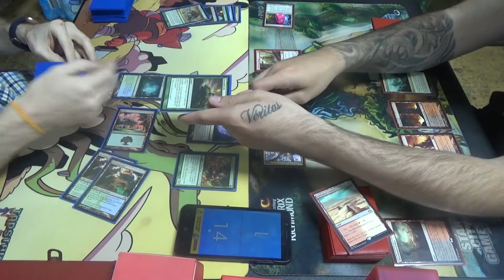Modern MtG — Simic Infect vs. Rakdos Goblins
Modern Horizons was good to goblins in Modern, but Conspicuous Snoop is really what put the deck over the top. In conjunction with Kiki-Jiki, Mirror Breaker; a haste enabler; and Sling-Gang Lieutenant lets a Splinter Twin-style combo win as soon as turn three. I've lost to it in Vintage, but will I lose to it in Modern as well?

Here's the decklist for the Simic / UG Infect deck that I ran at this tournament:
Creatures (13)
4 Blighted Agent
4 Glistener Elf
4 Noble Hierarch
1 Spellskite
Enchantment (1)
1 Rancor
Instants (19)
1 Become Immense
4 Blossoming Defense
4 Might of Old Krosa
4 Mutagenic Growth
2 Spell Pierce
4 Vines of Vastwood
Sorcery (7)
3 Distortion Strike
4 Scale Up
Lands (20)
2 Breeding Pool
1 Botanical Sanctum
1 Dryad Arbor
2 Forest
4 Inkmoth Nexus
2 Pendelhaven
1 Waterlogged Grove
7 green fetchlands (currently four Misty Rainforest and 3 Verdant Catacombs)
Sideboard (15)
1 Echoing Truth
3 Grafdigger's Cage
3 Nature's Claim
3 Pulse of Murasa
1 Seal of Primordium
2 Shaper's Sanctuary
2 Viridian Corrupter

Thanks to our patrons:
LinkXNess